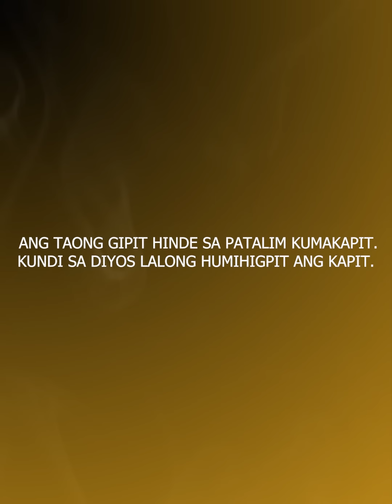ANAK NINAKAWAN ANG TAONG TUMULONG SA INA